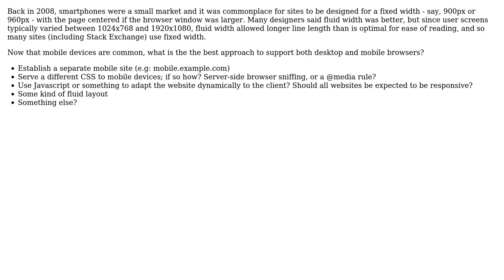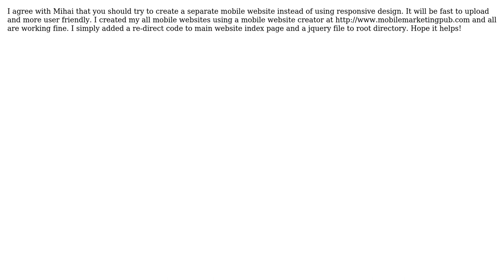What is the best practice for website design and markup now that mobile browsers are common?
Software Engineering: What is the best practice for website design and markup now that mobile browsers are common?

With thanks & praise to God, and with thanks to the many people who have made this project possible! | Content (except music & images) licensed under CC BY-SA | Music | Images & others | With thanks to user Mihai P. user Joe Dovahkiin user Jas and the Stack Exchange Network Trademarks are property of their respective owners. You are responsible for your own actions.